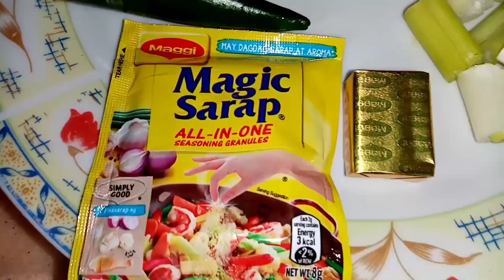BEEF BULALO / MUKBANG /BUHAY OFW (driver)